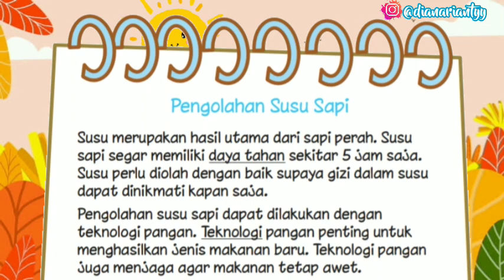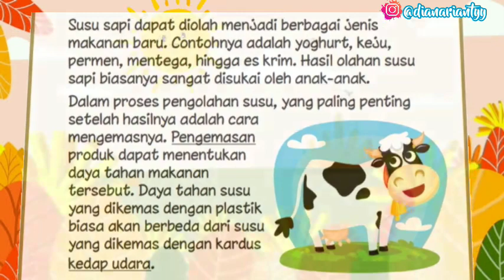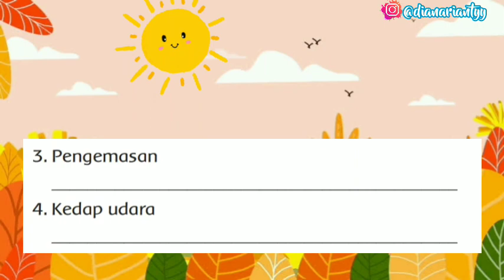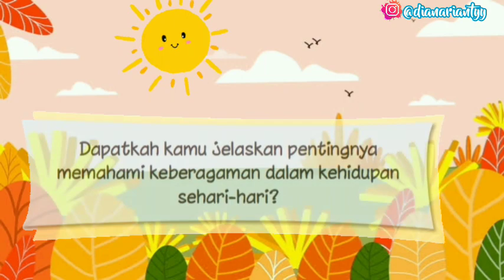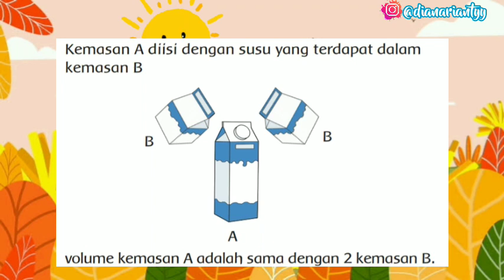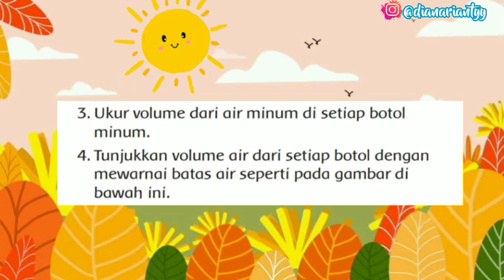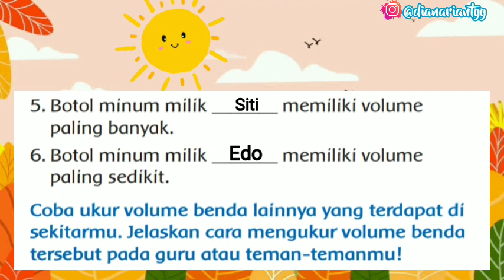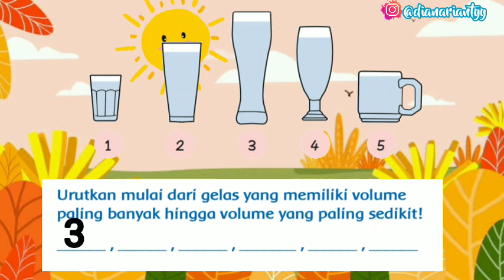KELAS 3 TEMA 7 SUBTEMA 1 PEMBELAJARAN 5 || PERKEMBANGAN TEKNOLOGI PRODUKSI PANGAN || VIDEO TEMATIK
H.E.L.L.O ! ! !